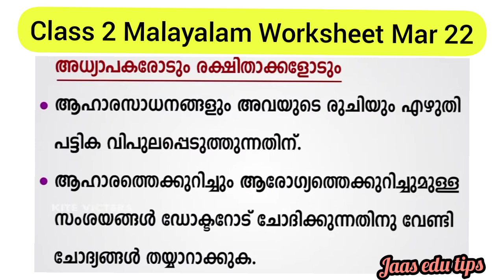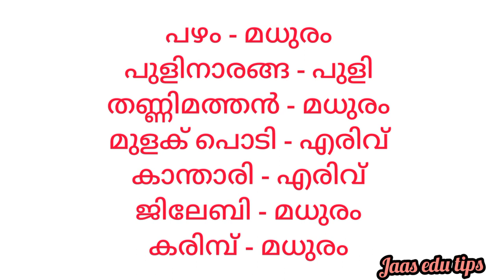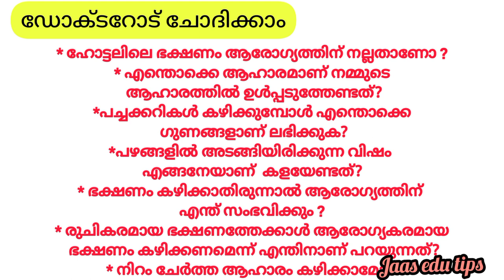Class 2 Malayalam Worksheet Mar 22/2 nd std malayalam worksheet 22/3/21/std 2 Malayalam today